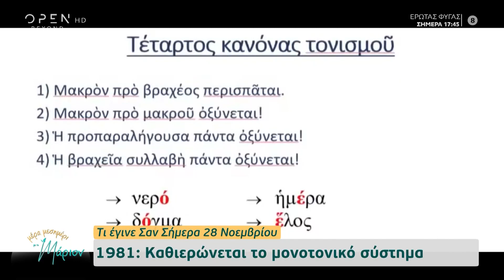Σαν σήμερα 28 Νοεμβρίου | Μέρα μεσημέρι με τη Μάριον 28/11/2022 | OPEN TV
Γίνετε μέλος στο κανάλι του OPEN για να αποκτήσετε πρόσβαση σε προνόμια:
Ο πρώτος αγώνας βενζινοκίνητων αυτοκινήτων και η καθιέρωση του μονοτονικού συστήματος ξεχωρίζουν ανάμεσα στα γεγονότα που συνέβησαν στις 28 Νοεμβρίου.